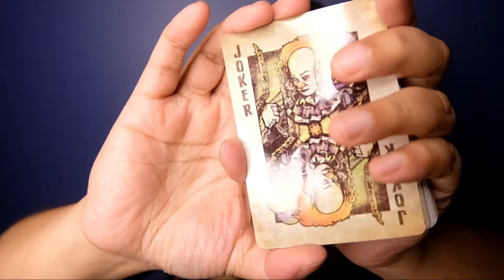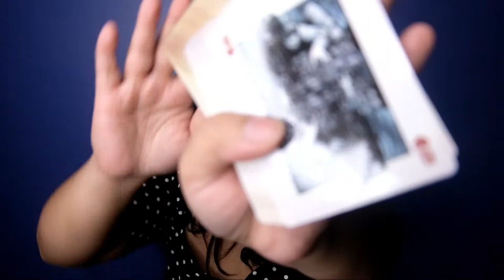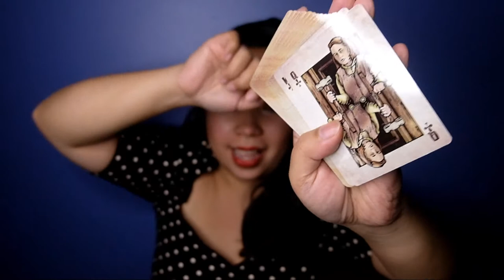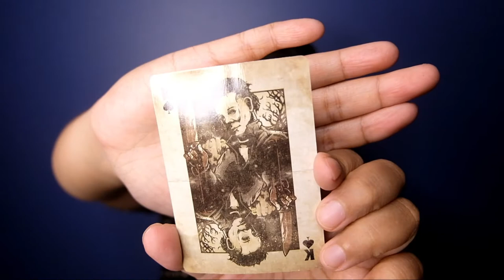Horror Block Unboxing - XV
Sharing the contents of a Horror Block Box!